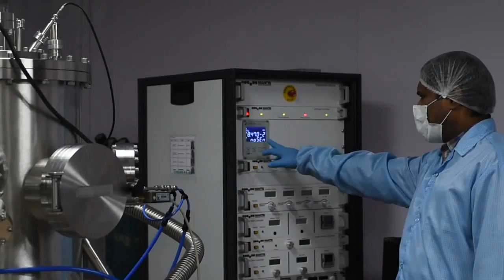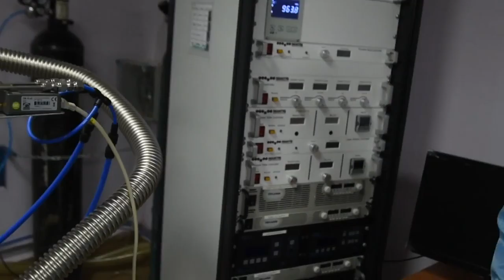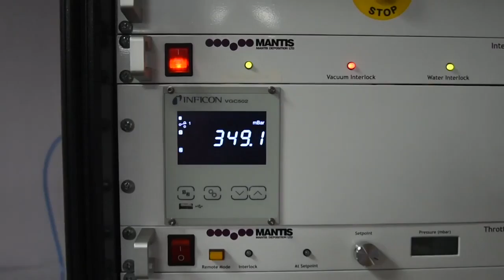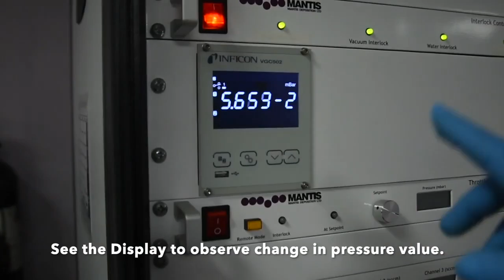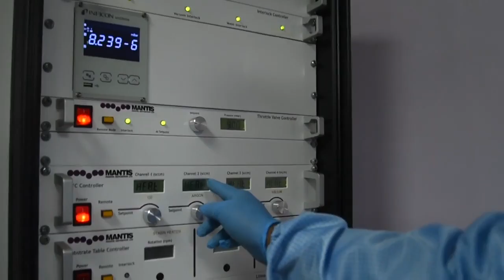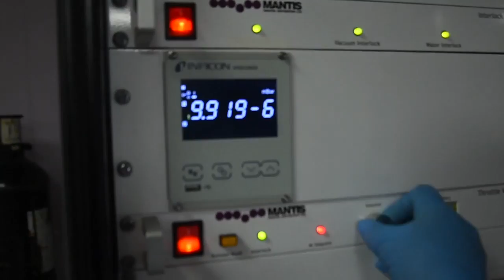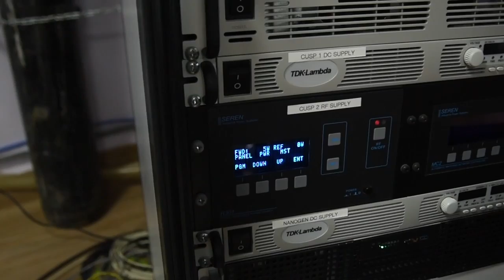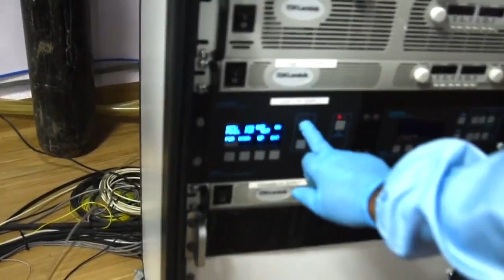Step by step Demonstration of Thin Film Deposition using RF Sputtering